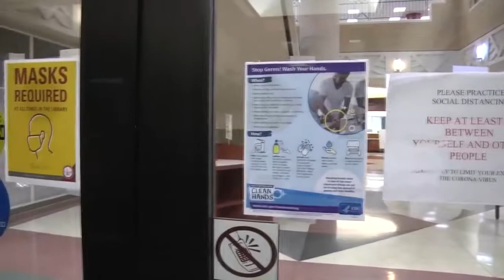NCAAM - Texas State Bobcats @ UL Monroe Warhawks